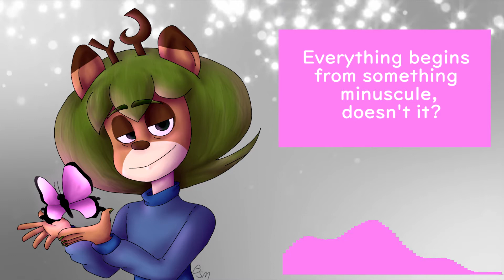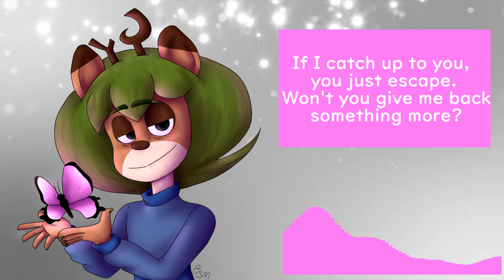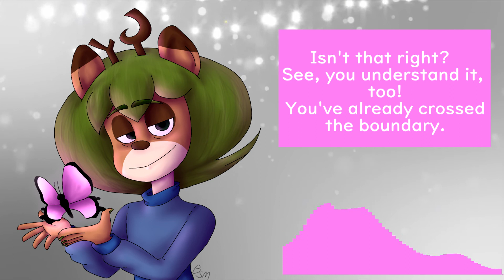[UTAU] Purple Butterfly On Your Right Shoulder [Felix The Deer]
The first song on project diva extend that i got 100% in normal mode

~Credits~
UST: SteelEmissary
Music & lyrics : Nori-P

help me